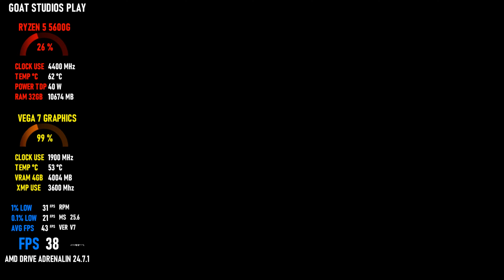MIDDLE-EARTH: SHADOW OF WAR / RYZEN 5 5600G / VEGA 7 GRAPHICS / TESTING IN 1080P HIGH / MEDIUM !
DISCO RIGIDO HD 1TB, 1TB, 2TB, 512GB.

Entre por trás das linhas inimigas para forjar seu exército, conquistar Fortalezas e dominar Mordor a partir de dentro. Experimente como o premiado Sistema Nêmesis cria histórias pessoais únicas a cada inimigo e seguidor, e enfrente o poder total do Senhor do Escuro, Sauron, e seus Espectros do Anel nesta nova história épica da Terra-média.

Em Terra-média™: Sombras da Guerra™, nada será esquecido.
Descrição dos desenvolvedores sobre o conteúdo:

Este jogo pode conter conteúdo não apropriado para todas as idades ou para visualização no trabalho: Violência frequente ou detalhada, Conteúdo adulto não específico

MÍNIMOS:
SO *: Windows 7 SP1 with Platform Update
Processador: AMD FX-4350, 4.2 GHz / Intel Core i5-2300, 2.80 GHz
Memória: 6 GB de RAM
Placa de vídeo: AMD HD 7870, 2 GB / NVIDIA GTX 660, 2 GB
DirectX: Versão 11
Rede: Conexão de internet banda larga
Armazenamento: 70 GB de espaço disponível
Outras observações: X64 required

RECOMENDADOS:
SO: Windows 10 Creators Update
Processador: AMD FX-8350, 4.0 GHz / Intel Core i7-3770, 3.4 GHz
Memória: 12 GB de RAM
Placa de vídeo: AMD RX 480, 4 GB or RX580, 4GB / NVIDIA GTX 970, 4GB or GTX1060, 6GB
DirectX: Versão 11
* A partir do dia 1º de janeiro de 2024, o cliente Steam será compatível apenas com o Windows 10 ou posterior.

Entertainment Inc Developed by Monolith Productions. Middle-earth: Shadow of War, The Lord of the Rings and the names of the characters, items, events and places therein are trademarks of SZC under license to WB Games Inc. MONOLITH LOGO, WB GAMES LOGO, WB SHIELD: ™ & © Warner Bros. Entertainment Inc.
(s20)